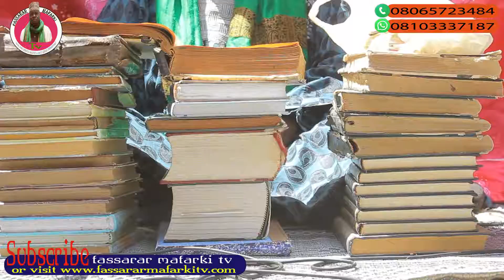FASSARAR MAFARKIN GAASHIN BAKI